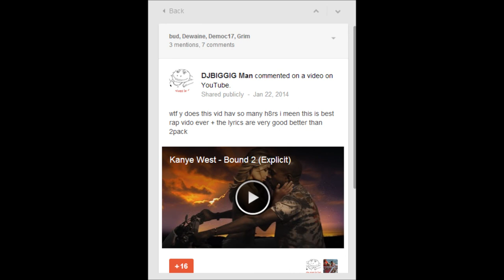COMBAT WOMBAT FT. GUTTA GUTTA - GROCERY BAG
2 SINGLES IN ONE DAY GOD DAMN DJBIGGIG CHANGING THE RAP GAME WITH HIS BEATS BY FORCE ALL THE SINGLES ON THE COMBAT WOMBAT MIXTAPE "ALL EYEZ ON B" GUDDA GUDDA GOT HER... GROCERY BAG DEEP LYRICS FLOW BETTER THAN 2PACK MORE MEANINGFUL THAN 2PACK GUDDA GUDDA HYPEBEASTING